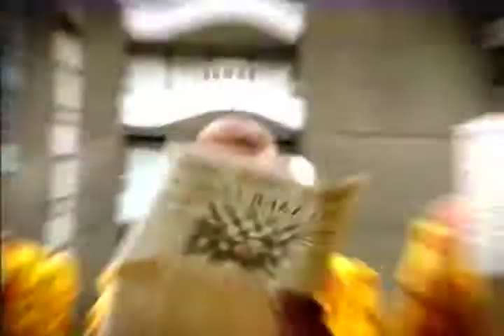'Pop Open Your Eyes' Old Folgers Commercial